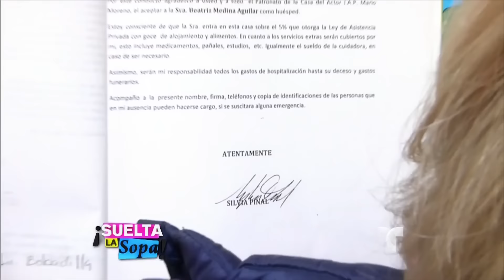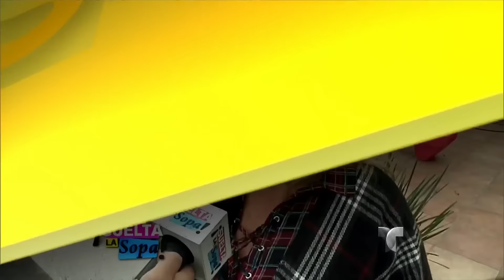Sylvia Pasquel opinó sobre la supuesta tía que su madre abandonó | Suelta La Sopa | Entretenimiento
Video oficial de Telemundo Suelta La Sopa. La actriz aseguró que Silvia Pinal solo quiso ayudar al cantante Gibrann.